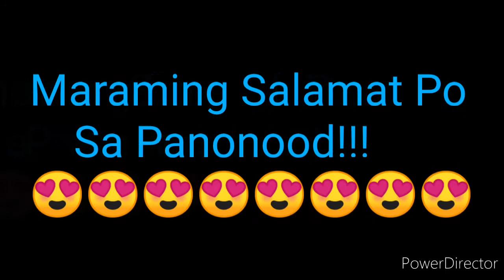STL BATANGAS 1st DRAW RESULT NOVEMBER 4, 2021